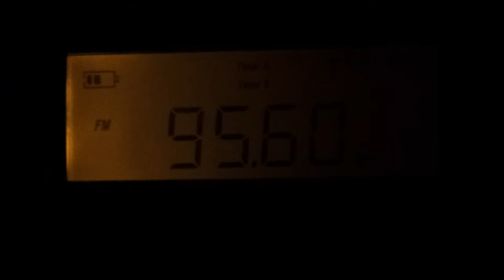ČRo 3 Vltava empfangen in Osnabrück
95,6 ČRo 3 Vltava / Plzeň/Krašov (Plz) / 81,0 kW / 434 km